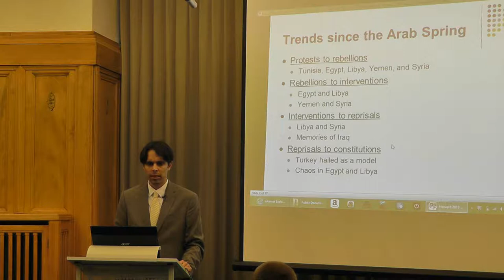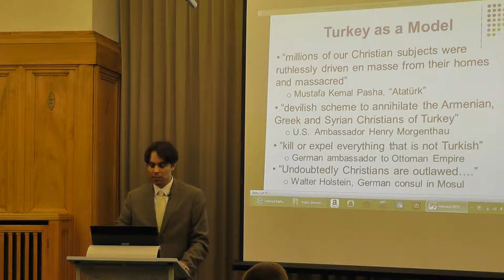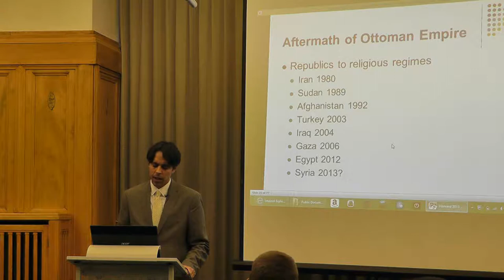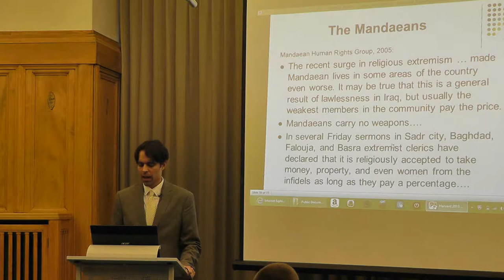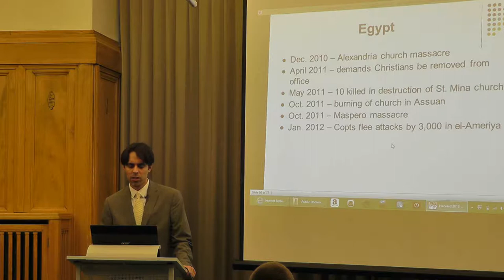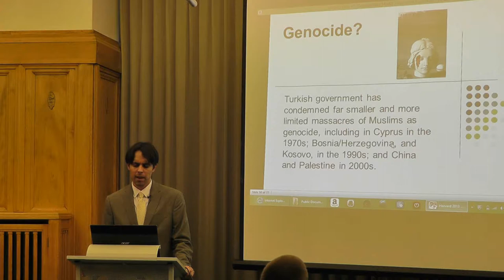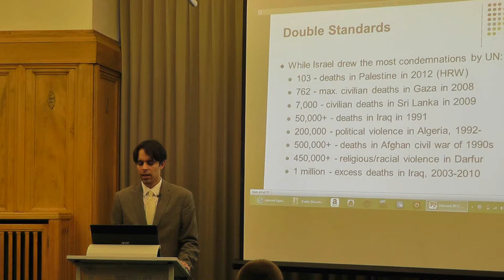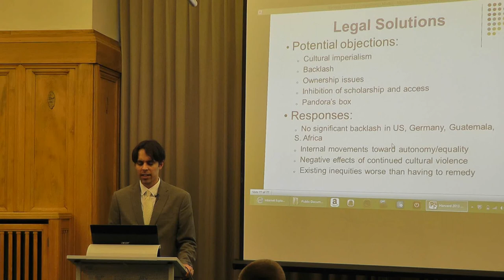Dr. Hannibal Travis - The Legacy of the Ottoman Empire's Genocide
Mai 2, Zürich
Dr. Hannibal Travis
Associate Professor of Law, Florida International University
The Legacy of the Ottoman Empire's Genocide and its Implications for Current Events

The speech was part of a series of CSI-sponsored public discussions 2012/2013.